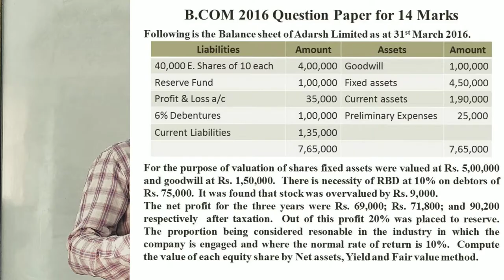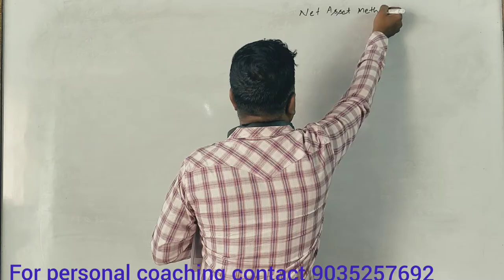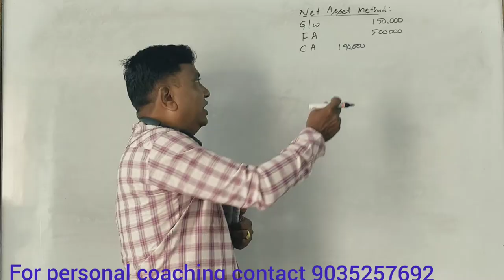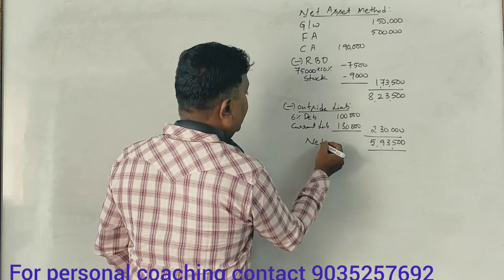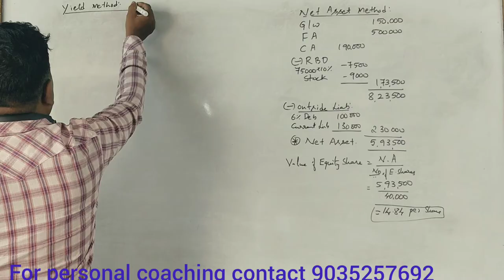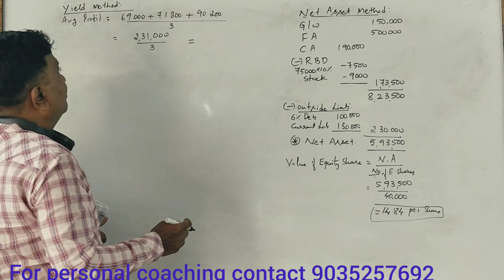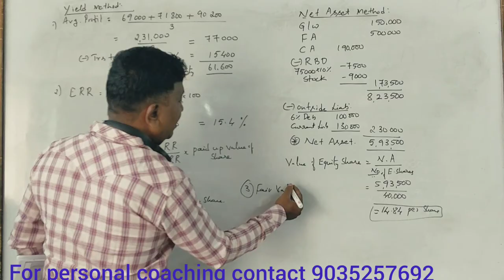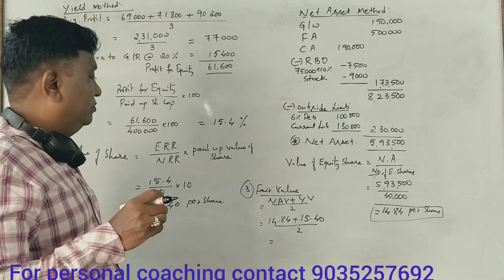Valuation of Shares in Kannada Part 10 B.Com 2016 Question Paper for 14 Marks By Srinath Sir